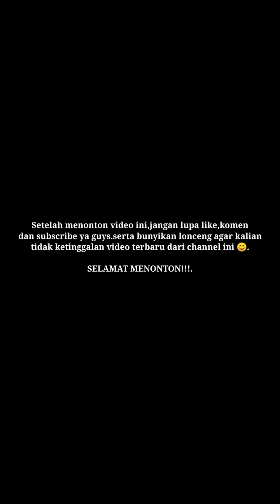CORAT CORET DINDING KAMAR - Luffy ONE PEACE.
lukisan dinding kamar
lukisan dinding 3d
lukisan dinding gua leang-leang diduga merupakan salah satu contoh hasil budaya zaman
lukisan dinding keren
lukisan dinding gua yang terdapat di gua petta kere sulawesi selatan berupa
lukisan dinding berupa gambar manusia dan perahu ditemukan di
lukisan dinding dengan bahan cair sehingga hasilnya menyatu dengan arsitektur menggunakan teknik
lukisan dinding gua yang terdapat di gua sulawesi selatan berupa
lukisan dinding gua banyak ditemukan di gua petta kere di
lukisan dinding leang-leang diduga merupakan salah satu contoh hasil budaya zaman
a one piece garment for a woman crossword clue
a one-piece bathing suit
a one piece dress
a one piece vs naruto
a one piece franky
a one piece shirt
one piece bounty rush
one piece burning will
one piece bounty rush mod apk
one piece berapa episode
one piece bounty rush tier list
one piece burning will apk
b one piece
b one pieces
killer b one piece
block b one piece
agnes b one piece
jinbe one piece
queen b one piece swimsuit
b line one piece strut strap
one piece character
one piece chapter 1044 spoilers reddit
one piece chapter 1044 reddit
one piece chapter 1037 spoilers reddit
one piece chapter 1038 spoilers reddit
one piece chapter 1036 spoiler
one piece chapter 1035 spoilers reddit